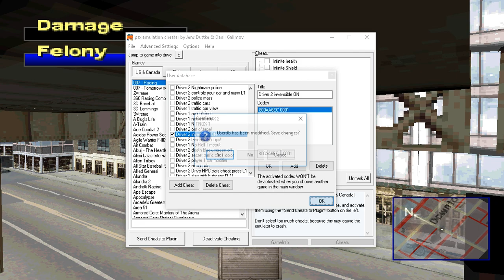Driver 2 Big truck Gameplay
thanks to commando52colton for the code :D

heres the code:
"Chicago Big Rig Drivable:
800D5104 FF3B
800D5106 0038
800D5108 F80C
800D510A 0000
800D510C 00C4
800D510E 0038
800D5110 F80C
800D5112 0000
800D5114 FF43
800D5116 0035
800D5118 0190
800D511A 0000
800D511C 00BC
800D511E 0035
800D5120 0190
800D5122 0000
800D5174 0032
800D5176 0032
800D5178 00FA
800D517A 1000